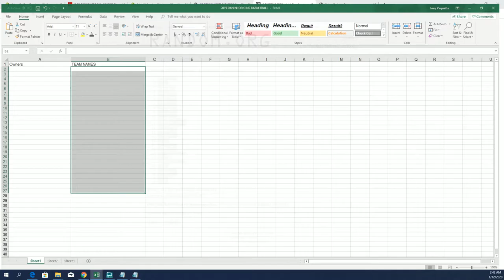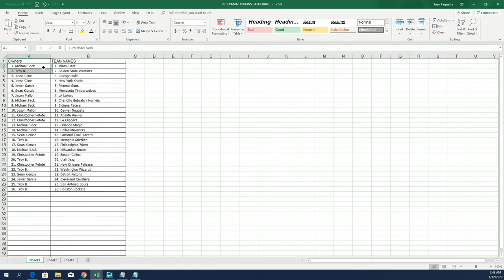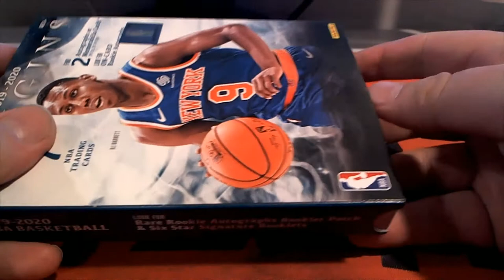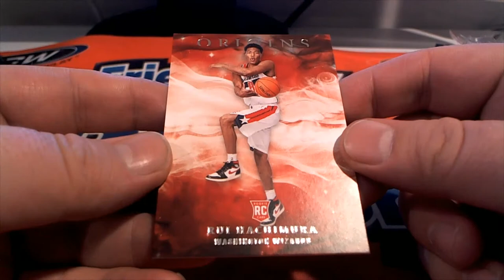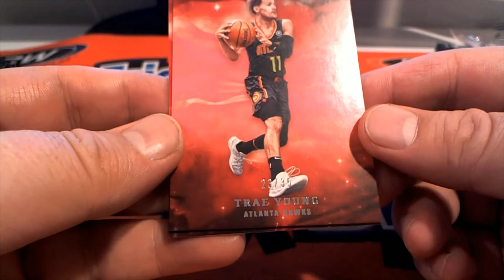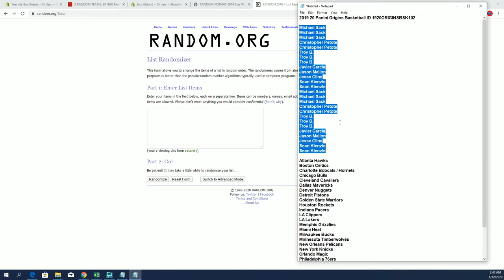2019 20 Panini Origins Basketball ID 1920ORIGINSBSK102